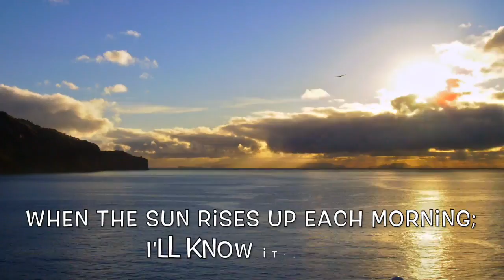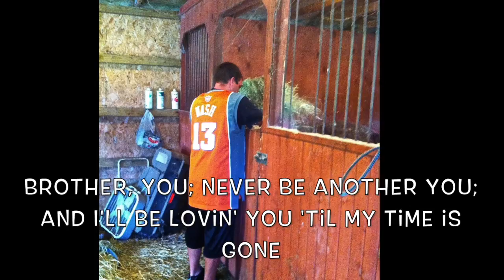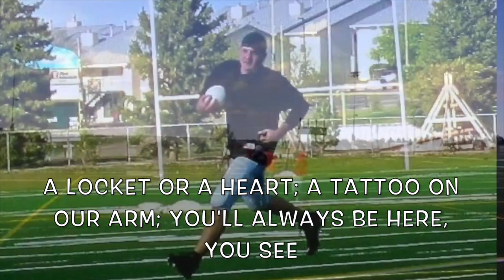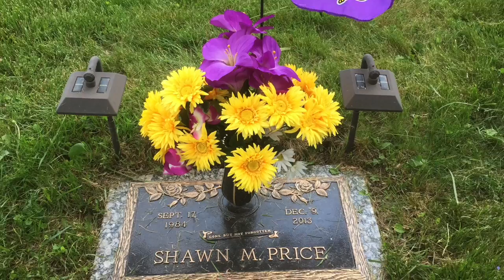Mike Williamson - "I'll Know It's You" (Shawn's Song)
I’ll Know It’s You (Shawn’s Song)
Production by D. Dizzla Beats
Recorded by Jack Servello
Video compiled by Zeke Brehm

Three years ago today, Shawn M. Price took his own life. One of his best friends, Mike Williamson, a talented song writer and vocal artist dedicated himself to writing the following song in honor of Shawn’s all too brief life. “I’ll Know It’s You” evokes memories of our Shawn in the everyday events of our lives…. the rising sun, a hand on our shoulder and the enervation to push on through tough times.

We dedicate this song to those who chose to end their struggles, and to those who were left behind. May their memories also last forever in their loved ones hearts.